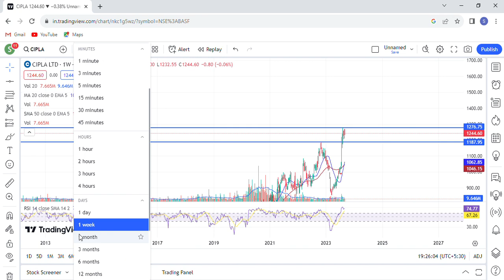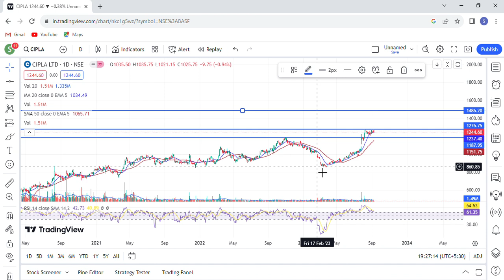cipla share news today | cipla share latest news